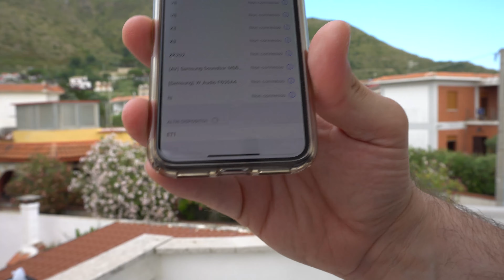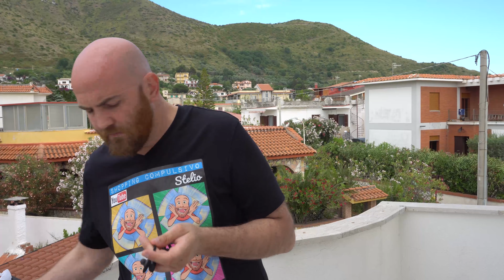👨🏻‍⚕Review: 🥇 HolyHigh ET1 🎧 Cuffie auricolari Sport Bluetooth 5.0 🎧 💦💦 IPX7 💦💦"Scelto da AMAZON! 😍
Ciao Amici, finalmente online con un nuovo video, le cuffiette auricolari Sport della HolyHigh modello ET1, ottimo rapporto qualità prezzo!

[2020 Ultimo Modello] HolyHigh Auricolari Sportivi Bluetooth Senza Fili Cuffie Bluetooth 5.0 Wireless Bluetooth with Microphone Impermeabile IPX7 35 Ore di Autonomia per Riproduzione in Ear

Acquistabile qui
Scadenza 28/06

💡Lights Softbox Newer 💡

🎤Microphones "Rode videomicro" 🎤

🎧 Headphones Bluedio 🎧